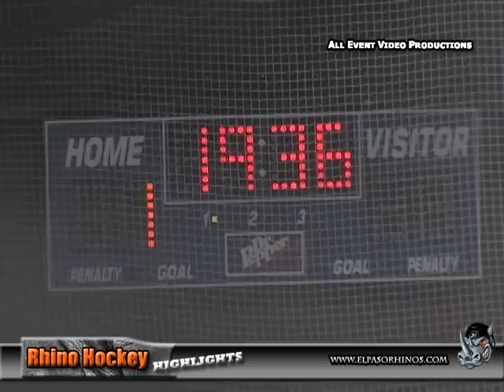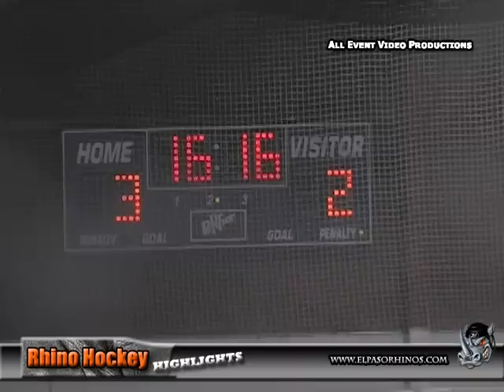El Paso Rhinos Hockey Highlights 616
El Paso Rhinos at New Mexico Renegades. Recorded Friday, December 2, 2011 in Rio Rancho, N.M.